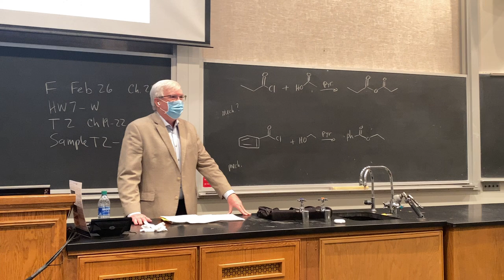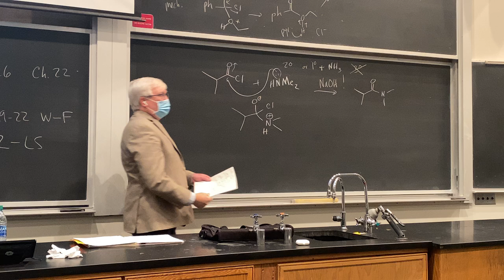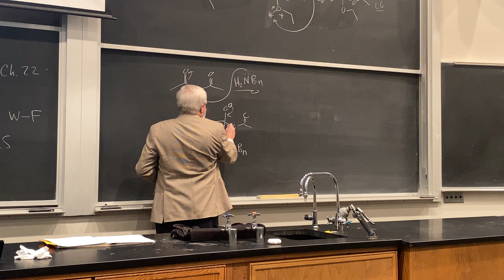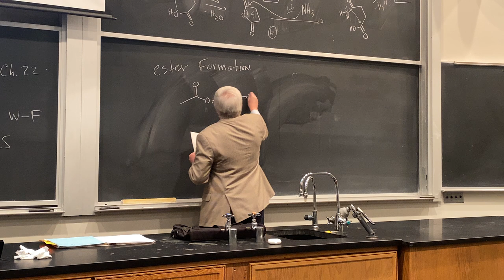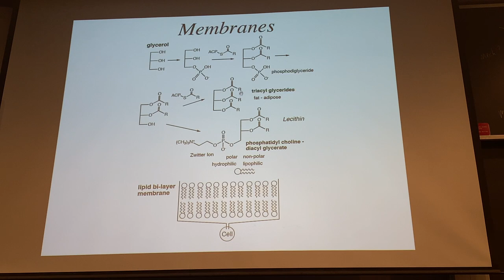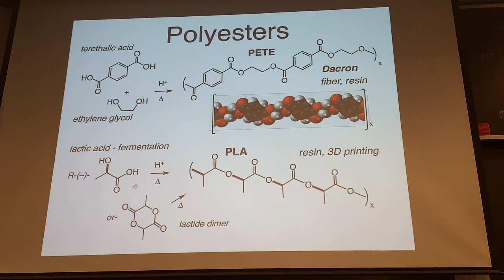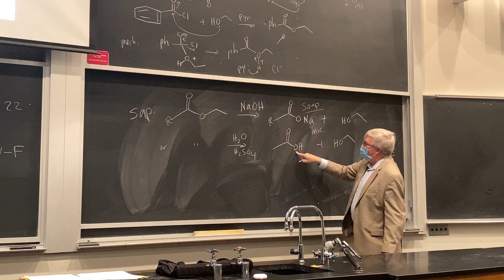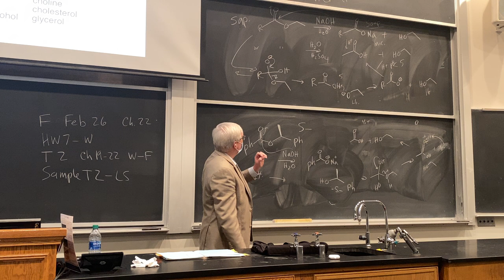Chem352 w2021 Ch.22 part 2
Chem352 w21 Ch22 part2